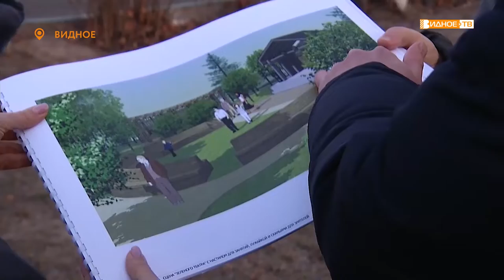«Проект благоустройства» - модернизация территории центра социального обслуживания «Вера»